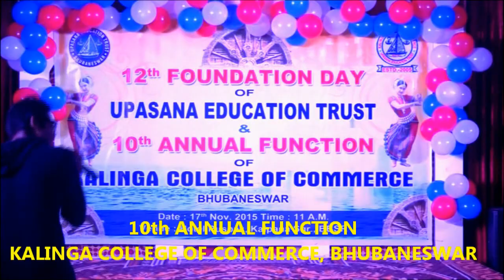Vednag Bisoi @ 10th Annual Function of KALINGA COLLEGE OF COMMERCE, BHUBANESWAR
VEDNAG BISOI - +3 Commerce Final Year  of Kalinga College of Commerce Performs in 10th Annual Function at Hotel Pushpak, Bhubaneswar on 17th Nov. 2015